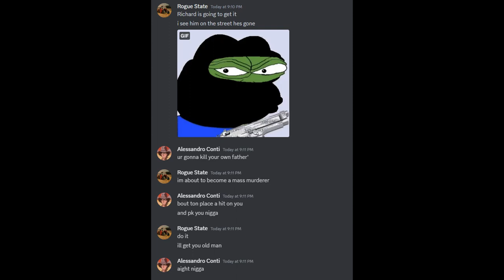Garry's Mod | The Demise of Alessandro Conti | MafiaRP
The Rooftop Wrangler Strikes